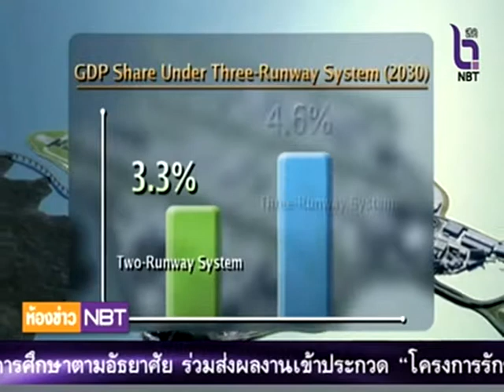ห้องข่าว NBT ช่วง NBT World (5 มิ.ย.58)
ห้องข่าว NBT ช่วง NBT World (4 มิ.ย.58)